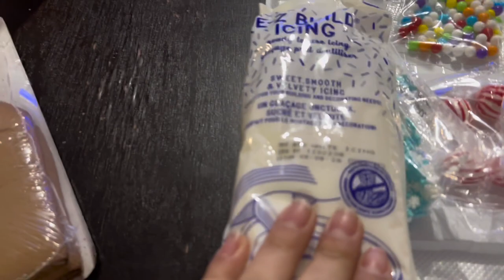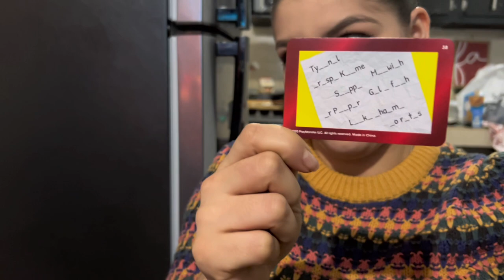VLOGMAS #4 🎄✨ AMIGOS + CASAS DE GENGIBRE + PIZZA Y SMORES!!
Hola amigos en el vlogmas del dia de hoy acompáñenme a armar casas de gengibre con amigos y a hacer pizzas!!